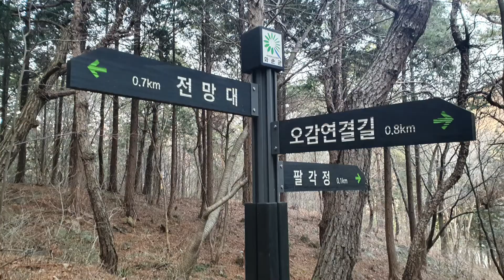화순 등산 코스(2호)*만연산 정상(2)*만연산 큰재 주차장 출발*장현행복TV